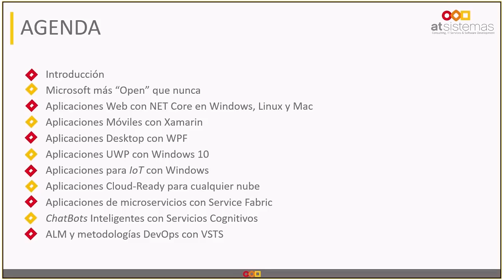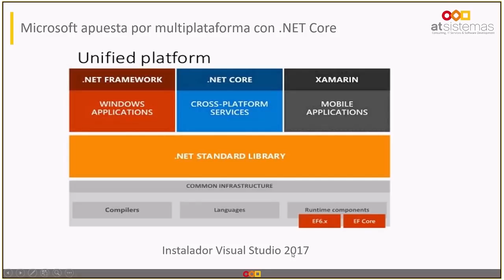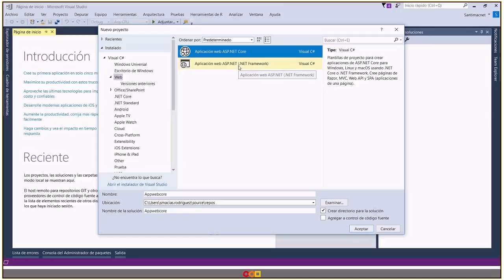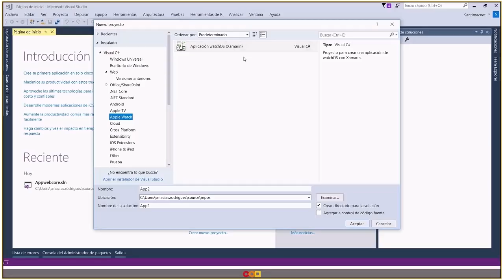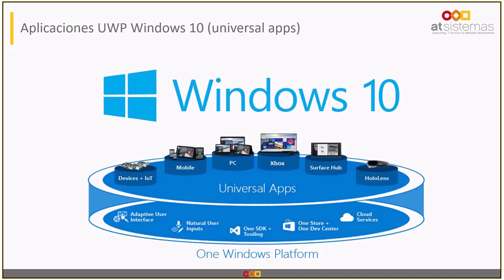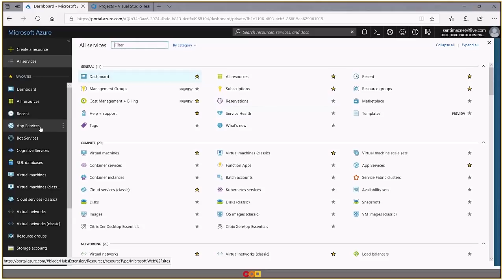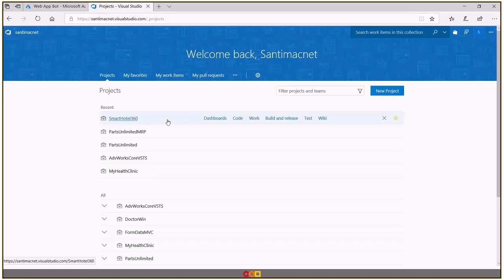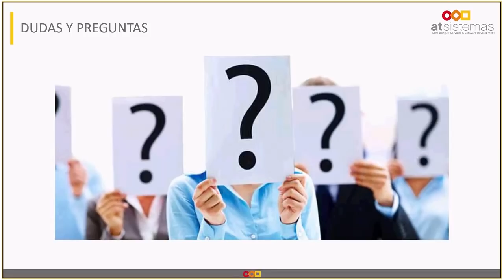Microsoft Centro Experto. Presente y futuro de las Aplicaciones Net | atSistemas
Compartimos con vosotros nuestro webinar, impartido por Santiago Macías Rodríguez, líder técnico de la Comunidad Microsoft. En esta ocasión hablamos sobre las posibilidades que ofrece el ecosistema de Microsoft, la necesidad de automatizar todos los procesos con VSTS y hacia dónde se dirigen los diferentes tipos de aplicaciones web, desktop, apps para IoT y chatbots, entre otros muchos temas.